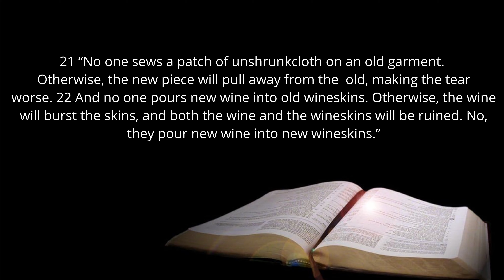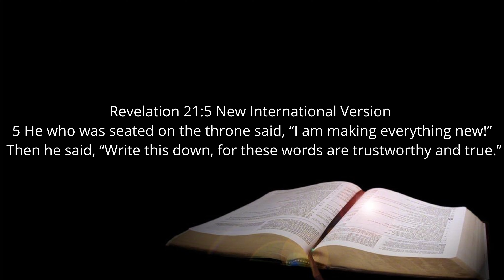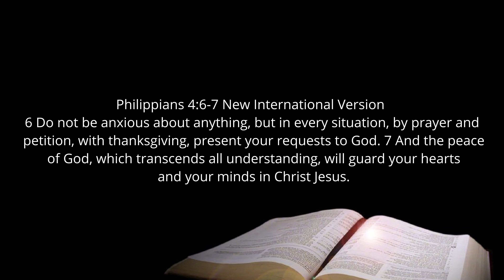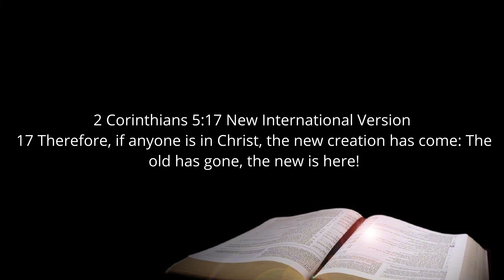God is Wanting to Do a New Thing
God is wanting to do something new in us.  But unfortunately as life goes on we become unusable because of our rigidness and stubbornness.  In today’s teaching Pastor Jason will be sharing how to receive the life God has planned for you. Let this message encourage you and uplift you today.